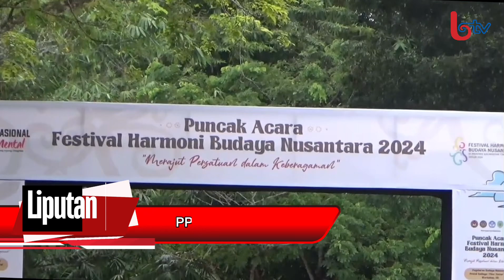PPU TUAN RUMAH FHBN TAHUN 2024